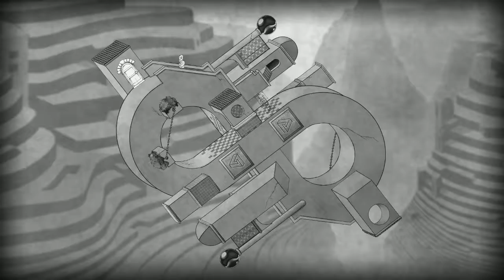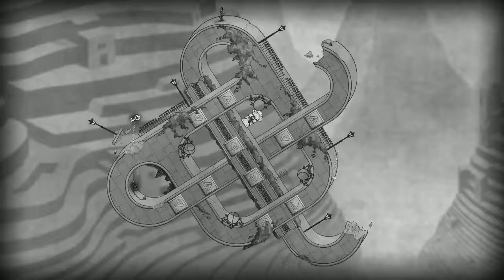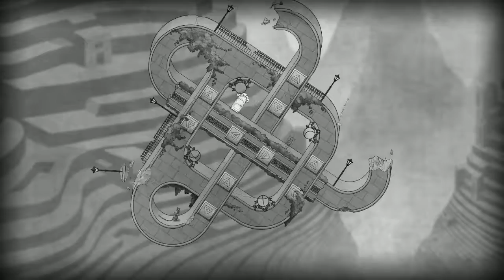BLACK & WHITE The Bridge Part 3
This time we take the challenge of adding a second "world" to the game by adding a different color WHITE!! Two puzzles one game! Double the FUN!